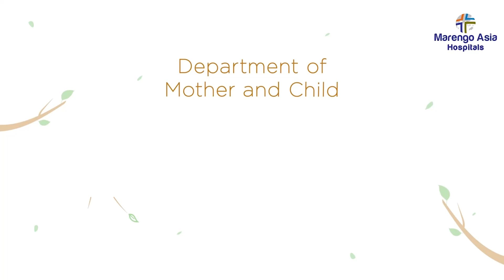Expert Insights on PCOS by Dr. Gunjan Bhola | Marengo Asia Hospitals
Polycystic Ovary Syndrome (PCOS) is a hormonal disorder that primarily affects women with ovaries, typically during their reproductive years. It is characterized by a combination of symptoms related to hormonal imbalances and ovarian dysfunction.

In this video, Dr. Gunjan Bhola, Associate Director & Head of the Department of Obstetrics & Gynaecology, provides insights into the symptoms of PCOS and discusses how appropriate lifestyle adjustments can lead to effective management of the condition. Furthermore, she delves into a comprehensive discussion regarding the potential future risks associated with PCOS.